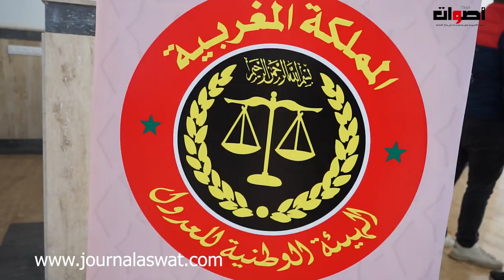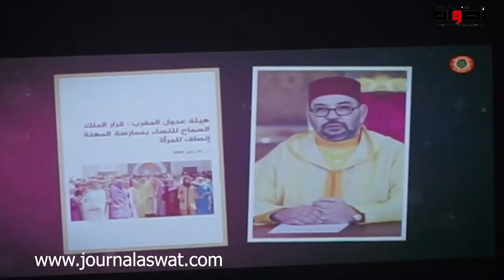"نظمت الهيئة الوطنية للعدول" ندوة علمية حول موضوع "قراءة في مشروع القانون المنظم لمهنة العدول